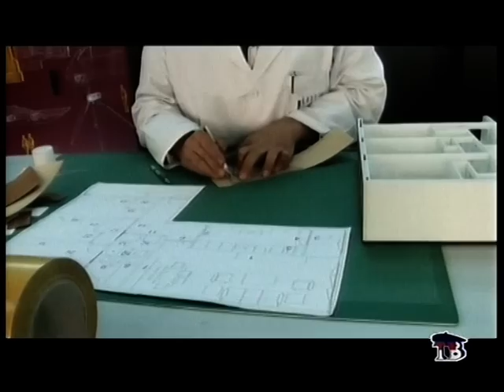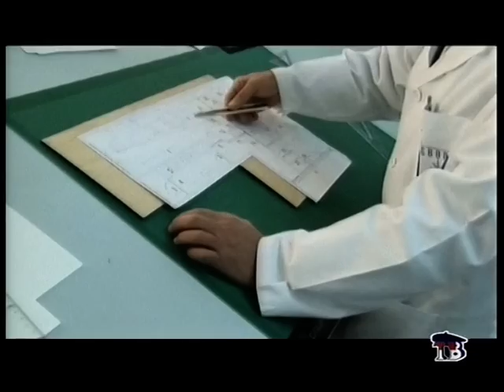MAQUETMANIA como hacer mi casa maqueta 2